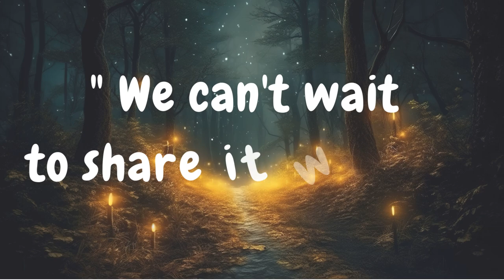The Revamp is Finally here